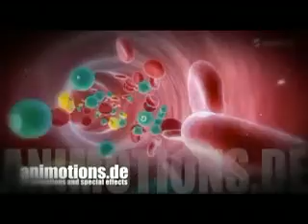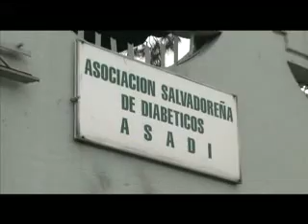El riesgo de la diabetes IE